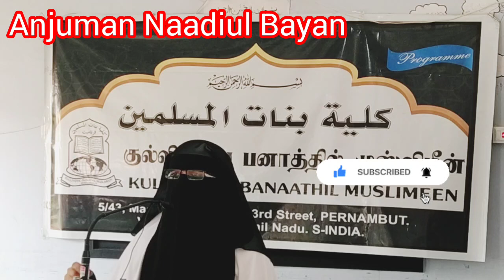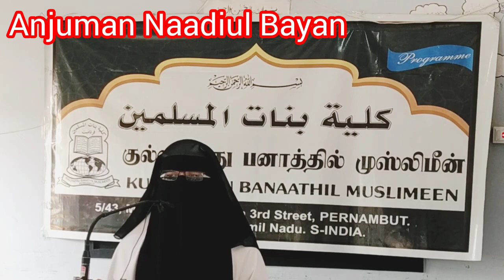Anjuman Naadiul Bayan ll 19.10.2024 ll لڑکیوں کی خودکشی کا سبب - جہیز